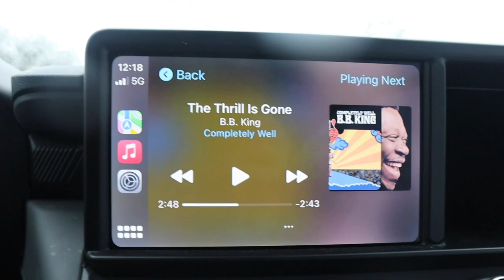I got me a copilot / work vlog￼ ⛄️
So today on the work vlog ￼ I got my copilot back with me you know Frosty the Snowman ￼